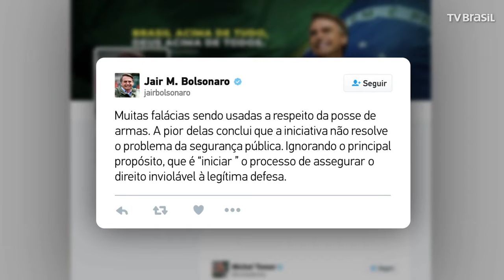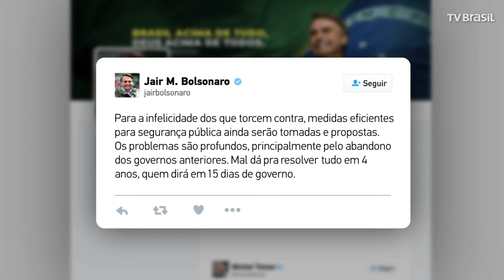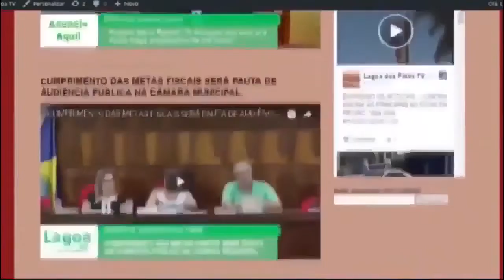EXPRESSO NOTÍCIAS - Confira as principais notícias do Brasil.